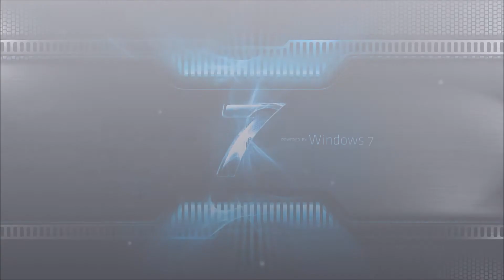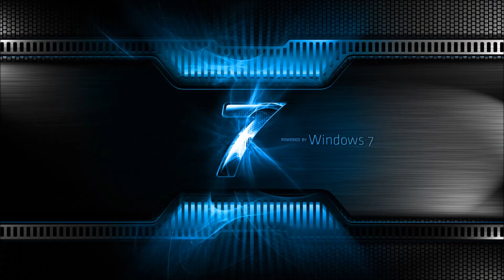The Script - Hall of Fame (FixedBy Sven)